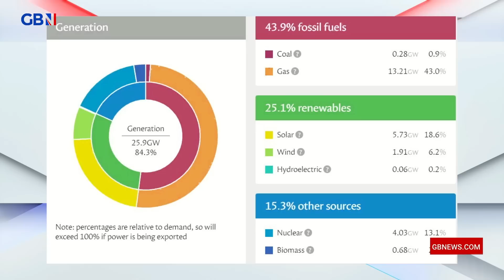‘Greta Thunberg is deciding energy policy!’ | Paul Embery SLAMS ‘unserious’ energy crisis approach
‘For too long in this country, we have essentially allowed a 16-year-old girl to decide our energy policy.’

Paul Embery says Greta Thunberg has dictated energy policy in Britain, arguing it is not ‘serious politics’.